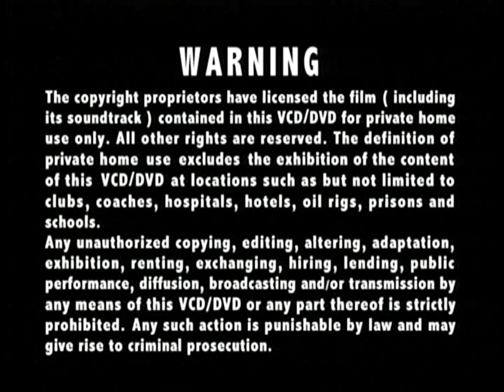Multimedia Entertainment Sdn. Bhd. (Company Address), TVBI Logo with Warning & (Copyright E-C) #11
From "TVB Drama 2001" 2011 Malaysia DVD.